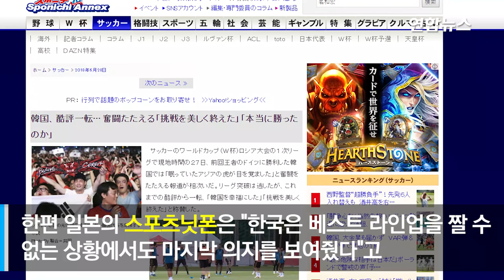외신들도 경탄 "한국 승리, 월드컵 존재 이유" / 연합뉴스 (Yonhapnews)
세계 1위 독일을 2:0 으로 무너뜨린 태극전사들의 '대반전'에 주요 외신들도 놀라움을 금치 못했습니다.

미국 데드스핀은 "한국의 퍼포먼스는 월드컵 존재 이유를 보여준다"며 "한국이 90분간 필사적으로 경기하는 모습은 이번 월드컵에서 많은 영감을 주는 광경 중 하나였다"고 표현했는데요.

외신의 다양한 반응을 영상으로 살펴보시죠.